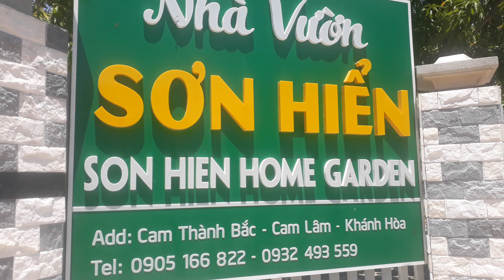NHÀ VƯỜN SƠN HIỂN | Điểm du lịch sinh thái vườn cây đầy triển vọng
Cam Lâm đang chú trọng phát triển mô hình nhà vườn để thu hút khách du lịch. Sau khi tắm biển và nghỉ dưỡng tại các resort ở Bãi Dài, các du khách có nhu cầu tham quan nhà vườn với các loại cây xoài, mít, ổi, dừa...trĩu quả. Thăm quan các vườn hoa, rau, mua ít quà lưu niệm và nằm trên võng đu đưa nghỉ ngơi dưới các tán cây.